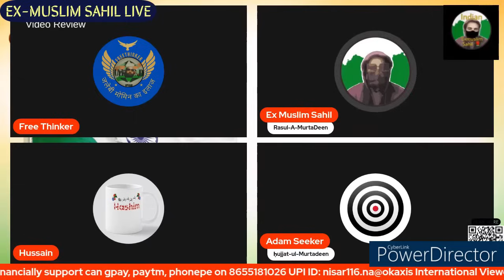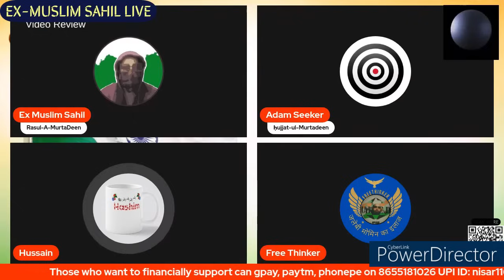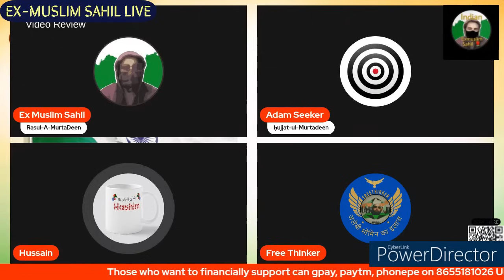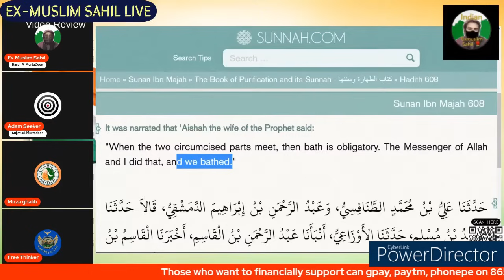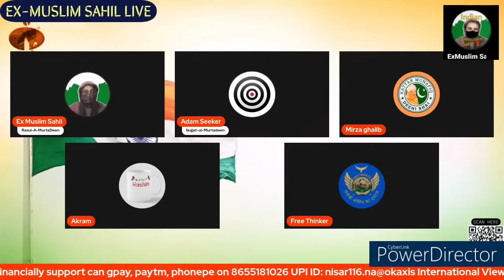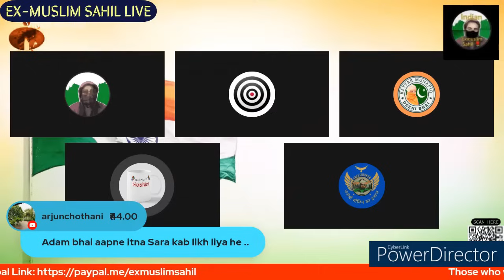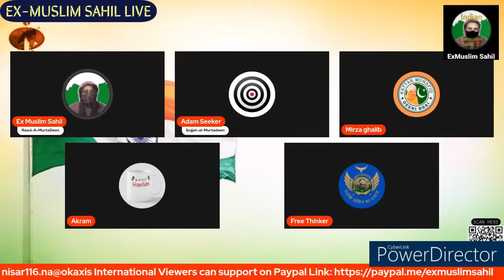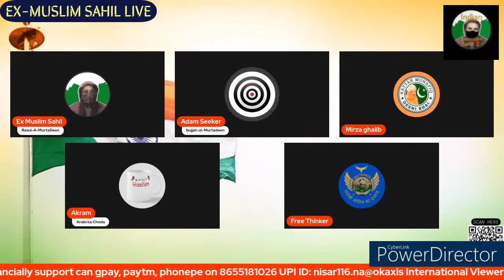Sahil ke samne Hussain ki debate